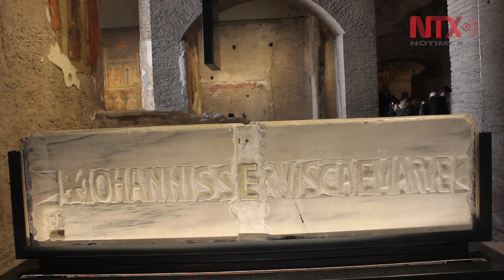Reabre sus puertas la basílica de Santa María Antigua en el Foro Romano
La basílica de Santa María Antigua, en las ruinas del Foro Romano, he reabierto definitivamente sus puertas al público tras 35 años de restauración y más de un milenio de olvido